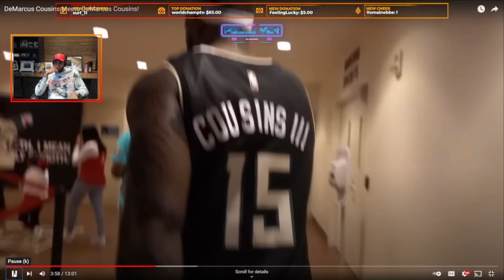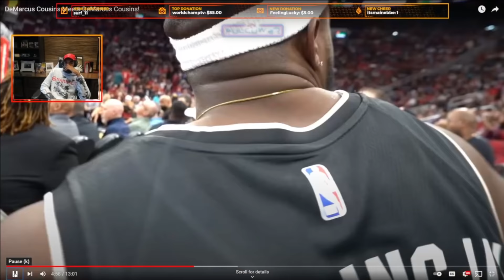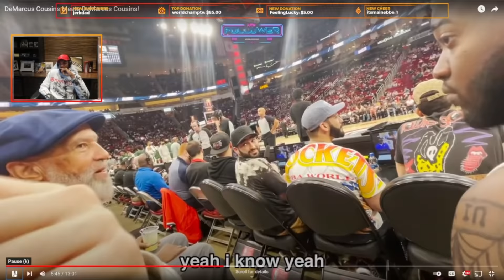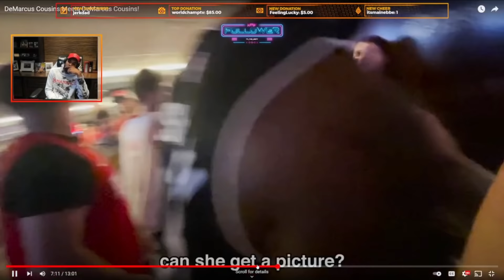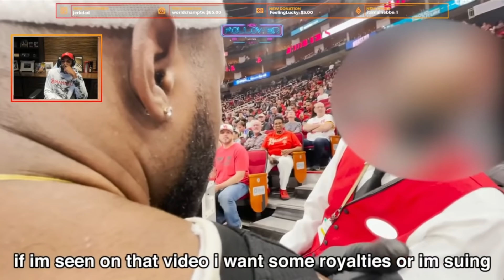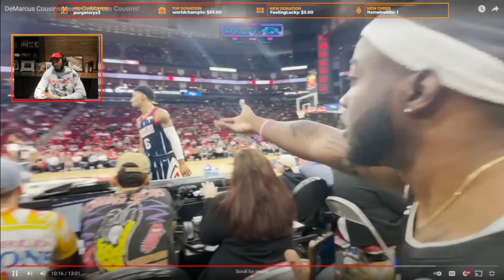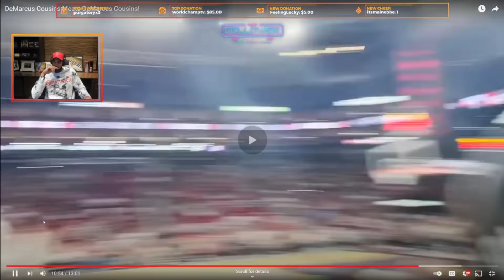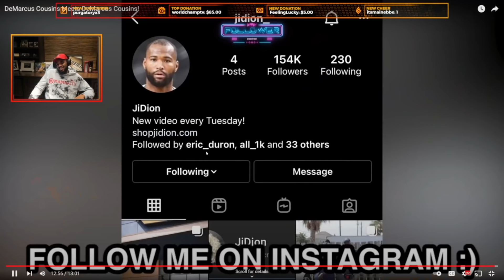Karl-Anthony Towns Reacting to JiDion meeting DeMarcus Cousins